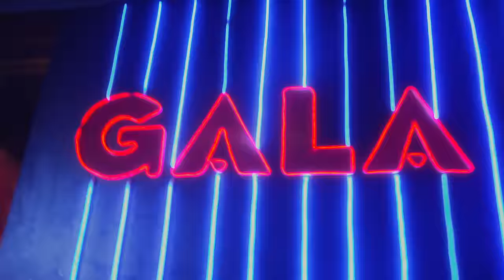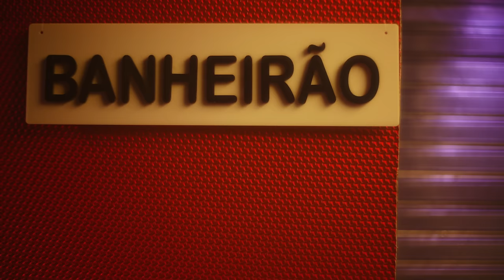Lia Clark - VRAU (Vídeo Oficial)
Lia Clark - VRAU

AW! Tão prontinhas?

Eu já to pronta pro carnaval
De calcinha fio dental
Que além de ser confortável
Arrastou pro lado é VRAU

Se olho, piscou é VRAU
Me levou pro canto é VRAU
É que pra fica molhadinha
Hoje eu quero chuva de...

Tava segurando até quinta-feira
Agora não tô mais pra brincadeira
Vem cá, me maceta que eu sei que tu gosta
Pode soca em mim a noite inteira

Minha fantasia é gozada na cara
Hoje eu quero sair de boneca de cera

A calcinha bem pequenininha
Vai arrastar pro lado, amor?

Vem me macetar, vai
Lets go

Vai me arrasta pro lado, amor?

AW! Tão prontinhas?

Eu quero chuva de VRAU
VRAU, VRAU
VRAU, VRAU (x2)

Tô pronta pro carnaval!

Eu quero chuva de.

FICHA TECNICA - VRAU

- Estrelando: Lia Clark
- Direção: Leo Ferraz
- Produção executiva/direção de produção: Vanessa Guedes
- Direção de fotografia: Heitor Cavalheiro
- Roteiro: Pablo Diego Garcia
- Direção de arte: Keops e Raony
- Produtor Lia Clark: Junior Morais
- Ass. de produção: Bruna Chaves
- 1 AC - Alice Sesoko
- 2 AC - Jeffs Rodrigues
- Logger - Jeffs Rodrigues
- DIT - Leandro Lamezi
- Still: Maicon Douglas
- Contraregra - Adilio de Oliveira
- Contraregra - Raquel Miranda
- Ass. de Arte - Allan Andrade
- Ajudante. de arte: Lailson de Jesus
- Ajudante. de arte: Erick dos Santos
- Styling: Leonardo Garcia
- Ass. Styling: José Eliel
- Beauty: Matheus Mota
- Hair: Samy da Silva
- Motorista de arte: Rodrigo Marques
- Chefe de elétrica: Atych Fortes
- Chefe de maquinária: Jailson Lessa
- Ass. de Maquinaria- Adailton Lessa
- Ass. de maquinária: Gustavo Lessa
- Ass. de eletrica: Saulo de Castro
- Participação especial: Lia Khey
                                         - Mc Naninha
                                         - Leonardo de Assis
- Ballet Lia Clark: Jhonathan Leonel
                             - Tanesha do Nascimento
                             - Safyra Ventura
                             - Wellington Luiz
                             - Rafael Caristo
                             - Vinicius Gomes
- Coreógrafo: Guilhermne Araújo
-Elenco: Luis Fernando Pracchia
               - Joana Buades Leite de Barros
               - Rafaela Garcia
               - Carlos Sabino
               - Tiago de Sena
               - Pedro Quirino Pires
               - Daniela Vianna
               - Luis Passos
               - Guilherme Aguilar
               - Alexandre Adiorio
               - August Severin
               - Augusto dos Santos
               - Herculano
               - Cleison
               - Cleytu
               - Dameére Paulino
               - Elton Araujo Cesar
               - Felipe de Oliveira
               - Fernanda Constantino
               - Filipe Freitas
               - Gustavo Conzoni
               - Jeefyz
               - João Carlos Moura
               - João Vitor dos Santos
               - John Cleber Silva
               - Karen Castro
               - Leonardo Espindola
               - Lorena Santos
               - Gustra
               - Lucas Maciel
               - Lucas Vieira
               - Moacir
               - Vinicius Baptista
               - Vinicius Ribeiro
               - Wagner de Almeida
               - Yuri
               - Luis Nicolau
               - Caco Baptista
- Agradecimento Mansão das Pocs
- Edição: Leo Ferraz
- Color: Leandro Lamezi
- Catering: Banana Nutrition
- Equipamento de luz: Cine locações
- Equipamento de câmera: Monstercam
- Locação: Estudio Tavola
- Realização: SHARKS FILM